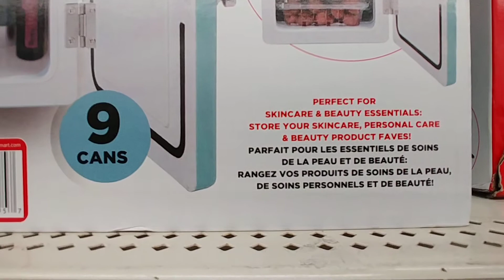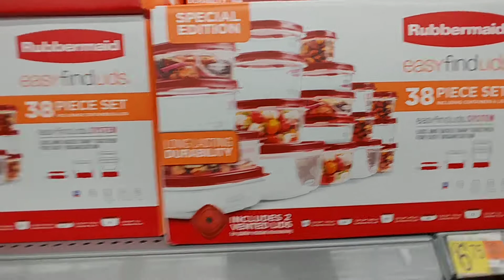Personal Fridges At Walmart - Nov. 2020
- Fridgidaire Personal Micro Fridges -